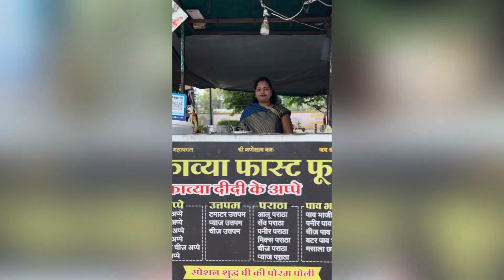Hardworking lady of Indore selling tasty APPE II Kavya didi ke appe II